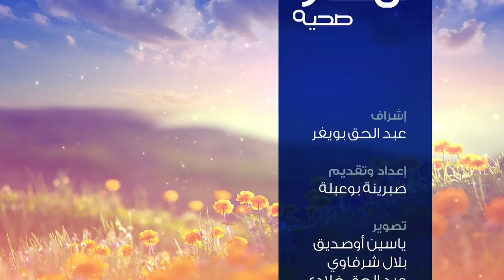لمسات صحية : الصوم العلاجي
الجزائر (وأج) - الحلقة الأولى من لمسات صحية تتناول موضوع الصيام العلاجي، و فائدة الصيام على أجسامنا، و كيفية تأثر كل عضو من أعضاء الجسم .